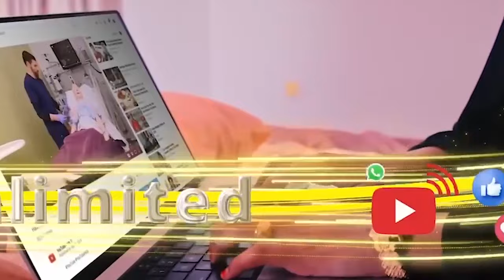Wasiirka Arrimaha Gudaha Somaliland Oo Shir-guddoonka Golaha Wakiiladu U Yeedheen